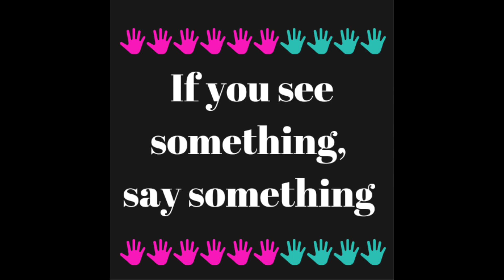Where is KrystalAnderson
Dutchess 👑 Discussions

Where we talk about truecrime &

🔺️ Artist: Ghostrifter Official
🔺️ Song: Vigilance

🚩  Support this amazing Netherlands 🇳🇱 Creator!

🎵 Music in Video:
🔺️ Artist: Aylex Productions
🔺️ Song: Tragedy

🚩 Please support this amazing Artist!

‼️ Missing and Possibly Endangered ‼️

🔹️ Krystal Chanell Anderson
🔹️ Wagener, Aiken County, South Carolina
🔹️ Last seen by Family:
August 20, 2022
🔹️ Reported Missing:
August 23, 2022
from 230 Seivern Road, Wagener, SC

🚩 Description:
🔹️ Age: 30
🔹️ B/F
🔹️ Hair: Long Black Hair
🔹️ Eyes: Natural Green
🔹️ Ht: 5'1"
🔹️ Wt: 138 lbs.

⭐️ Wears lots of jewelry
⭐️ Has tattoos on her arms
⭐️ Last seen wearing:
Black tights and Curly Hair

🚩 Allegedly- Krystal Anderson was last seen arguing with ex-boyfriend/child's father- Tony Lee Berry - at her home 8/20/2022.
Her children reported they heard a scream from outside the house after Tony and Krystal went outside to have a discussion.  Allegedly- it's reported one of the kids at the home saw Tony Berry put Krystal Anderson in the trunk of his car. Krystal has not been heard from or seen since.

🔹️ Tony Lee Berry says Krystal left the home on August 22, 2022 at 1am in a Gray Dodge Charger being driven by an unknown black male.

🚨 Tony Berry has an extensive criminal record, including:
• Domestic Violence
• Assault High and Aggravated Nature
• Assault and Battery with Intent to Kill
• Unlawful possession of a firearm
• PWID Cocaine, Marijuana
• Malicious injury to animals
and much more.
He also has multiple charges.

🔹️ Tony Berry's car was found burned 30 min south west of Wagener SC in Windsor, SC.
Tony told police his car was stolen and he had no idea how it was burned.
The car belongs to his mother.

⁉️ We have many questions!
⁉️ Where is Krystal Anderson!

🚩 There is a $10,000 reward for information leading to the whereabouts of Krystal Anderson.

🔄 Please share her flyer and help her family locate her!

• Aiken County Sheriff's Department:
• Investigator Cleveland
• Call 911